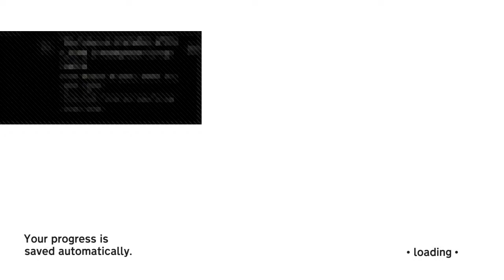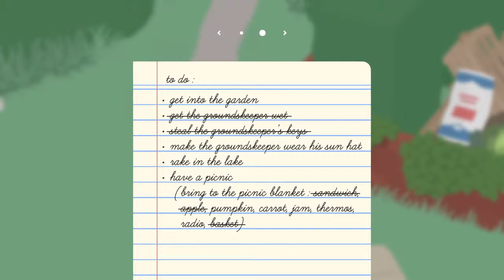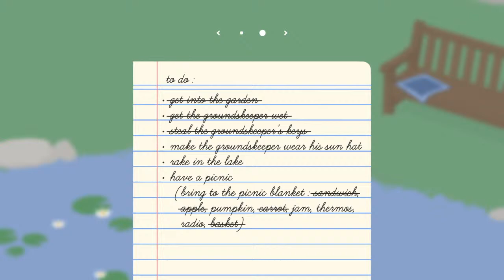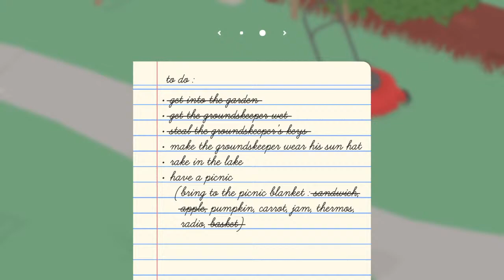Menacingly Chaotic Goose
NOT A FURRY!!! T-Rex are just cool.